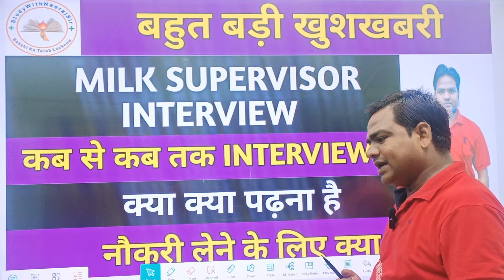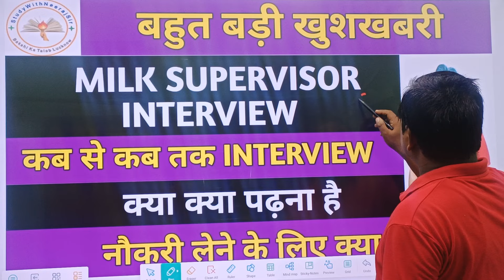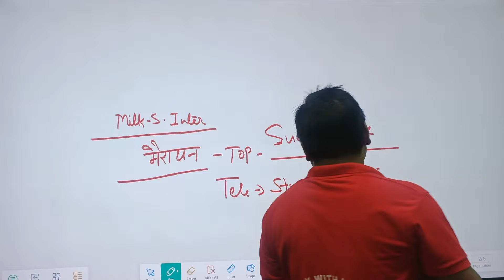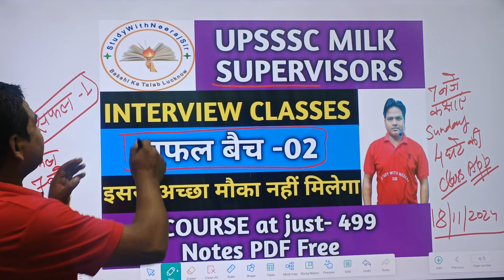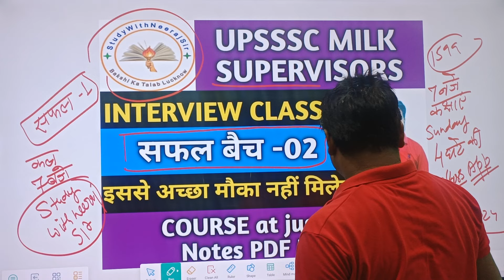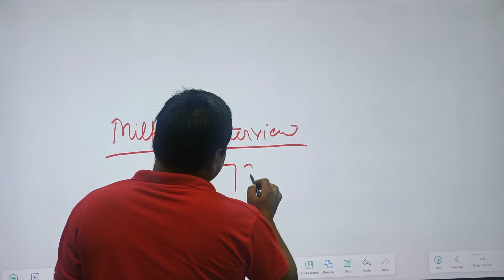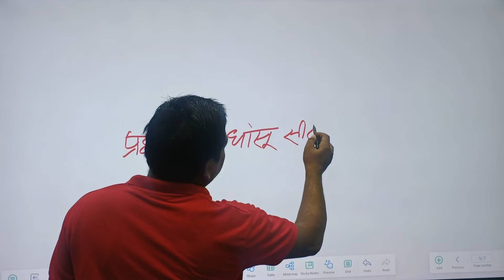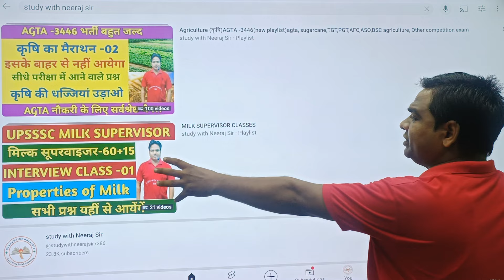UPSSSC MILK SUPERVISOR INTERVIEW DATE|MILK SUPERVISOR INTERVIEW DATE-62|agta update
App download
Milk supervisors interview notes
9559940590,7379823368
राम बाण नोट्स